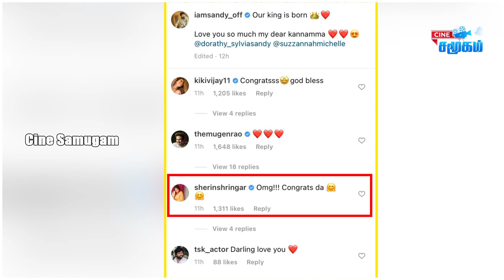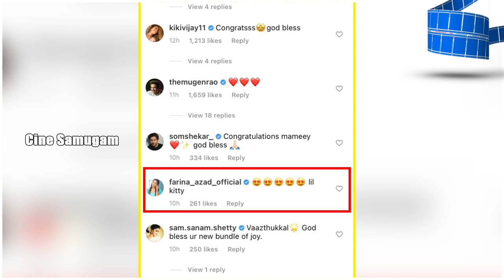😍Kutty Sandy Video: Sandy Master Blessed with Second Boy Baby || Dorathy Sylvia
😍Kutty Sandy Video: Sandy Master Blessed with a Second Boy Baby -1st Emotional  video ||   Dorathy Sylvia || Celebrities Kiki, Reshma, Sherin, Mugen Rao, Farina, Sanam shetty, Som Shekar, Aishwarya, Anitha Sampath wishes to the Couple